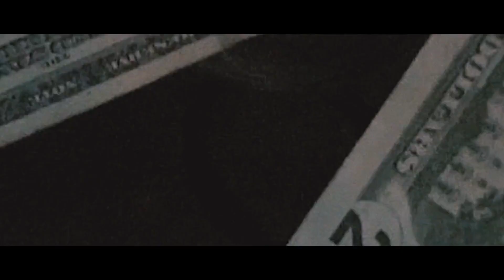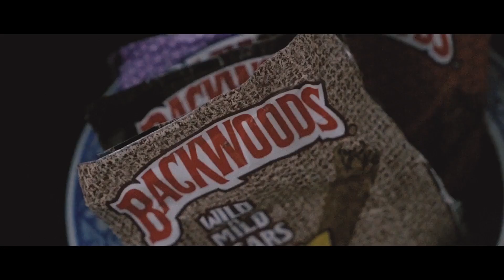D.J. ft. Min - Go Ahead (Music Video) [Thizzler.com]